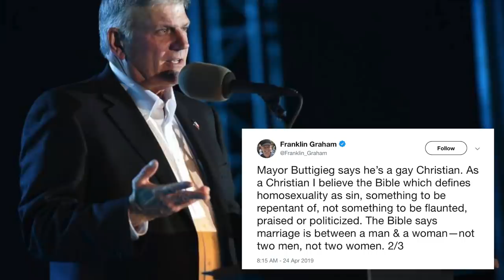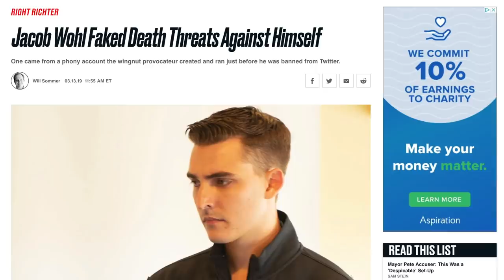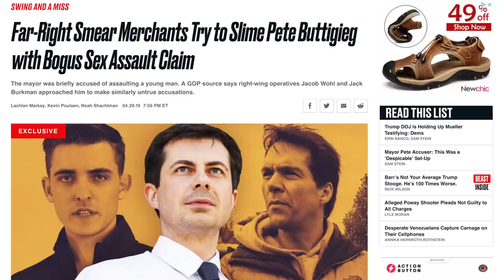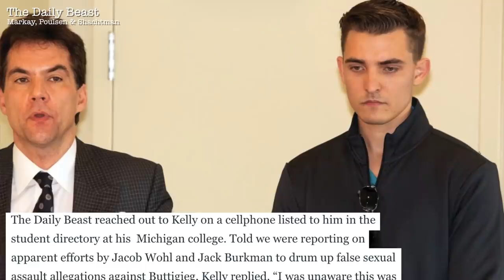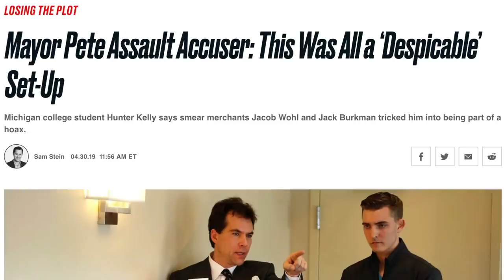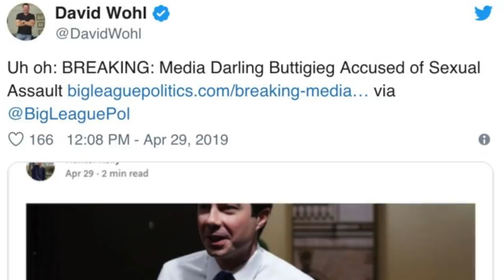Pete Buttigieg Smeared by Right-Wing Provocateurs in Worst Imaginable Way